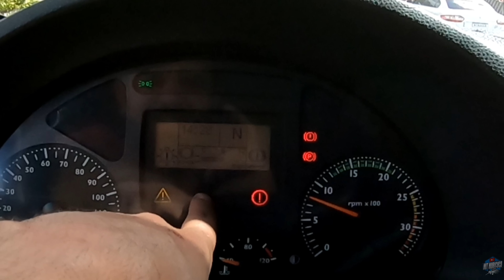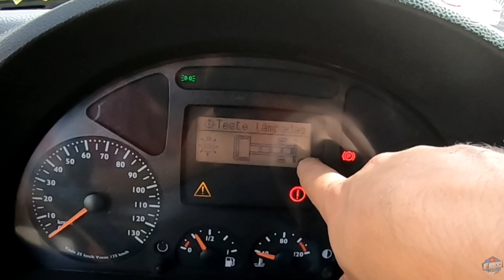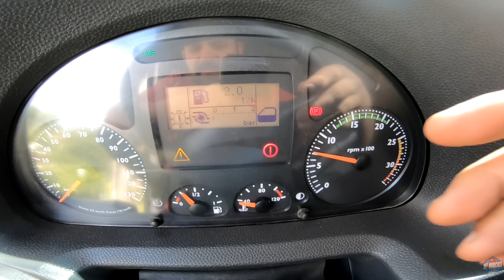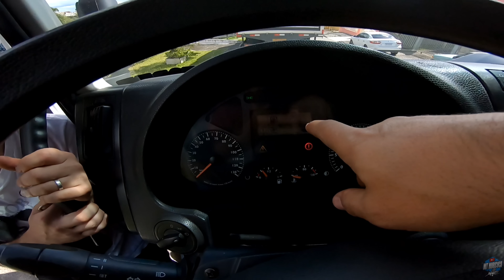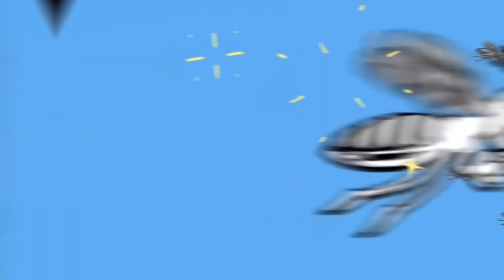VOU COLOCAR O MATHEUS NO QUARTO EIXO AGORA 😃✅.. ENTENDA 🙈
TRUCÃO AUTO PEÇAS

DESPACHAMOS PARA TODO BRASIL

gostou do vídeo ? ajuda com o like 👍🏻

já segue para receber mais notificação de vídeos .. valeu 👊🏼👊🏼

=pt-br